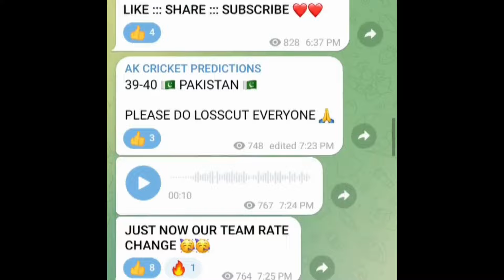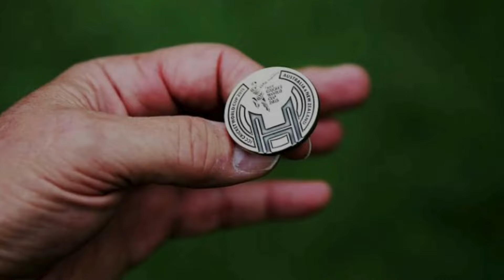TODAY ILT20 MATCH NO..27 | Desert Vipers vs Dubai Capitals match winner report | Ak cricket predicti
Join now 👆

Today ILT20 match prediction in telugu
Today ILT20 match no.27
DV vs DC match winner prediction
ILT20 all winners reports
Desert Vipers vs Dubai Capitals winner prediction
Betting tips in telugu
INTERNATIONAL LEAGUE T20 DV vs DC
ILT20 100% match winner report available
ak Cricket prediction
Cricket prediction in telugu
ILT20 (2024) ALL WINNER REPORTS
DV vs DC
ILT20 MATCH REPORTS
Best betting apps
ILT20
IPL,BBL,PSL,SAT20,
Cricket betting tips in telugu
Hello friends...
Welcome to Ak CRICKET PREDICTIONS CHANNEL. Friends we uploaded every Cricket matchs for free. In our channel ak crickert predictions our team trying to all be in profits. All matches predictions are just based on my experience and our experts suggested. So friends here in ss Crickert prediction chennal only for our subscribers.

TNPL( tamilnadu premier league )
MLC( major league cricket )
THE HUNDRED BALLS
LPL ( Lanka premier league )
Test
ILT20
ODI
T20
T10
League championship
Women's T20
Women's test
Women's ODI

DESCLAIME